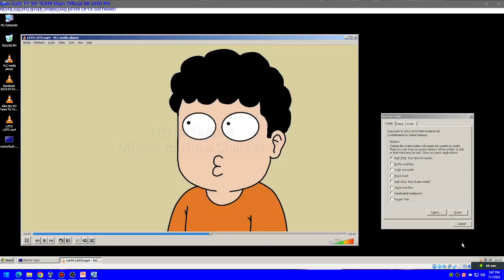LATO LATO MOM ANGRY Has BSOD VM! #4